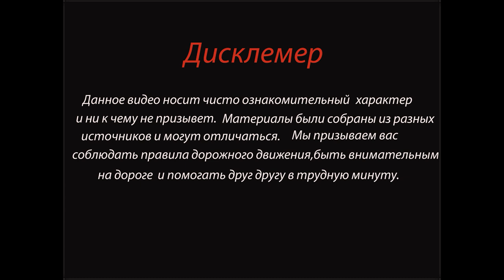30.03.21Возле Ермолаевского моста произошло крупное ДТП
Привет друзья, подержите канал своей подпиской!

Утром 30 марта, на 6-м километре Малого обхода Красноярска возле Ермолаевского моста  произошло крупное ДТП. Столкнулись МАЗ, легковой автомобиль «Мазда» и минивен. Удар был такой силы, что фура вылетела с дороги в поле на 50 метров. Легковые автомобили превратились в груды железа.

По предварительным данным, погибли три человека, есть еще пострадавшие, в том числе несовершеннолетние. Число участников аварии и обстоятельства столкновения уточняются. По указанию начальник ГУ МВД России по Красноярскому края, на место происшествия также выехали руководители Главного следственного управления и Управления ГИБДД краевой полиции.